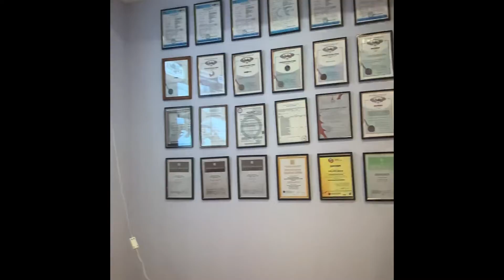Броня на заключительном семинаре на тему материалов и технологического подхода по реставрации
Броня на заключительном  семинаре на тему материалов и технологического подхода по реставрации для архитекторов, в рамках трехдневного обучения.